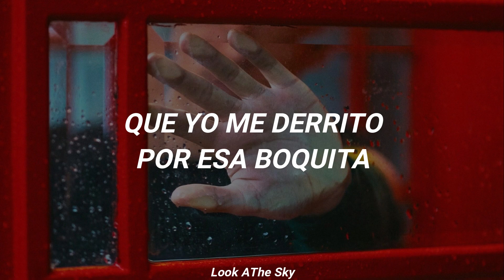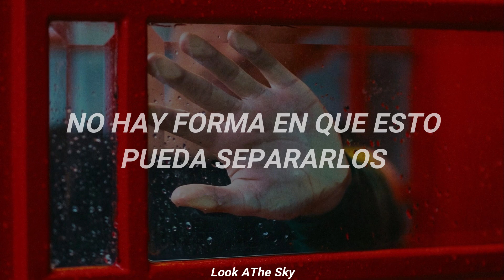Lola Club - 40 Días (Letra)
¡Compártelo con alguien! 🌺